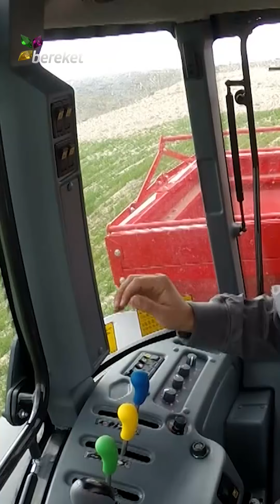Gübre Serpme Makinesi